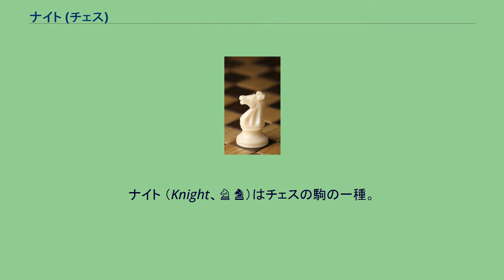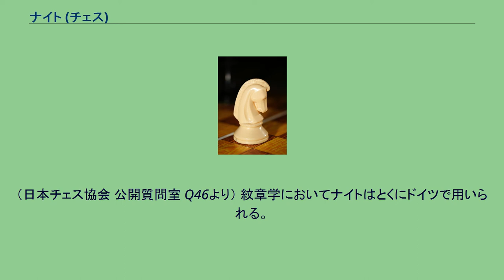ナイト (チェス)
ナイト （Knight、♘♞）はチェスの駒の一種。
騎士を表し、馬の頭の形をしている。
ナイトの初期配置 白ナイトはb1とg1、黒ナイトはb8とg8に配置する。
ナイトの基本的な動き 独特な動きから、チェス初心者や初級者がゲーム中で扱いにくい駒といわれる。
図1 : 移動できるマスに敵の駒がある場合、その駒を取る事ができる。
取った後は、その駒があったマスに移動する。
図2 : 味方の駒がいるマスには移動できない。
図3 : （敵味方に関係なく）他の駒を飛び越える事ができる。
図1 敵の駒を取って、そのマスに移動できる。
図2 味方のいるマスには移動できない。
図3 他の駒を飛び越える事ができる。
ナイトの駒には馬の顔がついているため、チェスの他の駒とは異なり駒に向きがある。
対局中などにおけるその向き（置き方）については、国際チェス連盟も日本チェス協会も特に規定は設けていない。
そのため真正面・右向き・左向き・斜め向きなど、各プレイヤーの好みで配置できる。
（日本チェス協会 公開質問室 Q46より） 紋章学においてナイトはとくにドイツで用いられる。
紋章学におけるナイトは、双頭のことが多い。
シュプリンガー・サイエンス・アンド・ビジネス・メディアのロゴもナイトを使用している。
ドイツ語でナイトをSpringer（はねる者）ということに由来する。